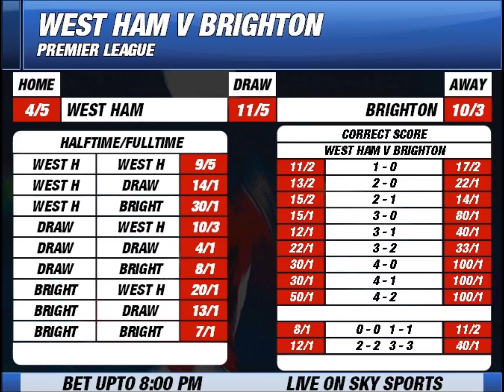West Ham v Brighton